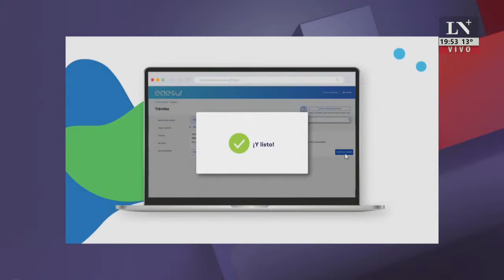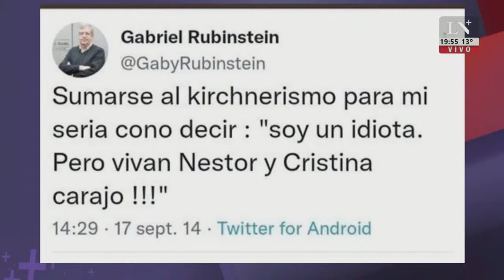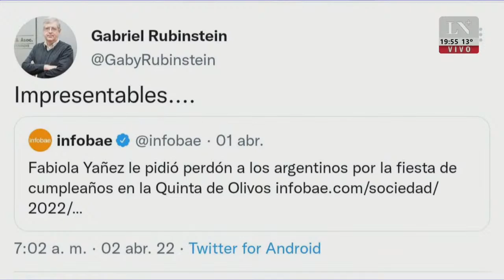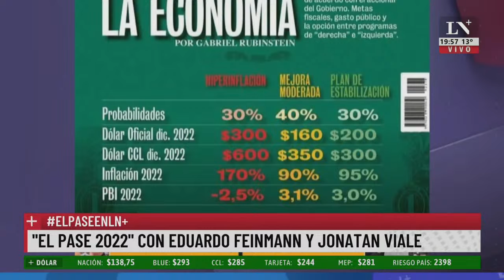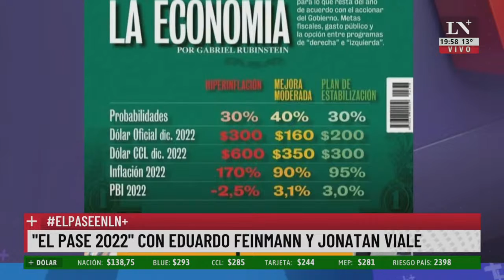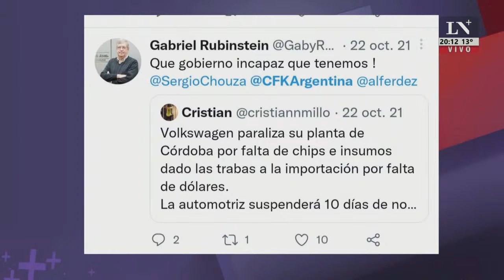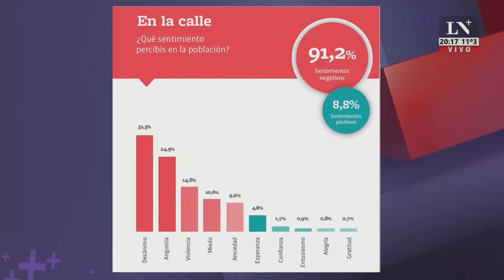Massa termina de definir su equipo económico. El Pase 2022 con Eduerdo Feinmann y Jonatan Viale